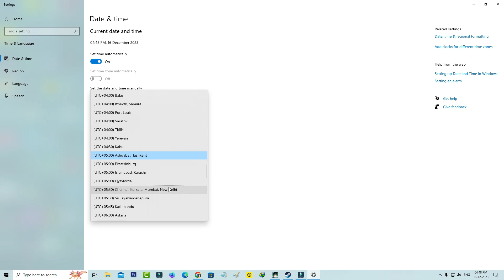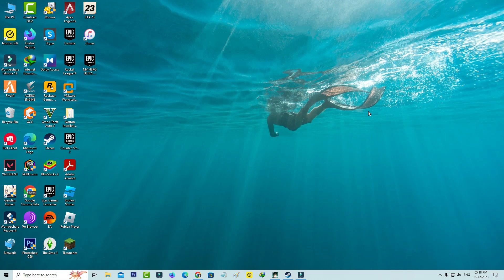[FIX] There is a discrepancy with the server time please check your time settings and reconnect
Fix my hero ultra rumble there is a discrepancy with the server time. please check your time settings and reconnect pc,nintendo switch,ps5,ps4 and xbox

Here i try to play this game via steam launcher.

But this solution not working for ps4,sony ps5,xbox and nintendo switch.

Today i get the following one error notification while i try to play the my hero ultra rumble :

INFORMATION

There is a discrepancy with the server time.Please check your time settings and reconnect.

Close

How to solve my hero ultra rumble error server time :

1.One of my subscriber ask to me,why it shows this kind of message and what is the meaning of this issue?.

2.This is only occurs due to incorrect date and time settings.

3.And here i get this error message in my windows 10 pc.

4.So anyway if you like to fix it,just right click on your date and time and goto "Adjust date/time".

5.Now you can tick to enable "Set time automatically".

6.And also check your time zone.

7.So i hope if you follow this simple steps,finally this problem is solved in permanently.